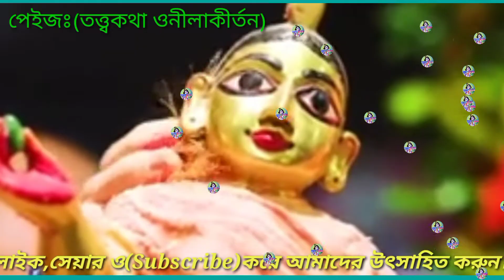গোপাল গোবিন্দ নাম শ্রী মধুসূদন, গিরিধারী গোপীনাথ মদনওমোহন।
গোপাল গোবিন্দ নাম শ্রী মধুসূদন, গিরিধারী গোপীনাথ মদনমোহন।

ভিডিওটি অসাধারণ লাগলো
তাই আপনাদের সাথে শেয়ার করার জন্য  ভিডিওটি আপলোড করলাম।

ভালো লাগলে অবশ্যই লাইক করবেন  ।

আপনার  যদি মনে হয়ে ভিডিও টি গুরুত্বপূর্ণ, অন্য কে জানানো প্রয়োজন তাহলে   অবশ্যয় সেয়ার করুন।

 আর ভিডিও সমন্ধে যদি কোন মতামত  থাকে  তাহলে অবশ্যয় আমাদের কে জানান।
আমরা চেষ্টা করবো আপনার  মতামত অনুযায়ী ভিডিও বানাতে।
 ভিডিও টি ভালো  লাগলে লাইক কমেন্টও সেয়ার করুন।